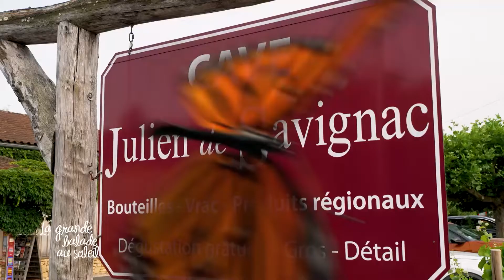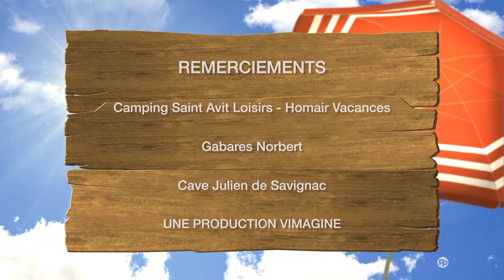La Grande Balade en Dordogne - Episode 2